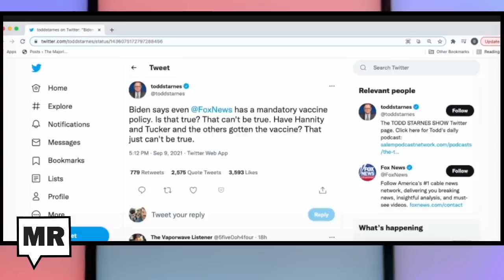Todd Starnes Is Back, And Dumber Than Ever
Right-wing radio personality, Todd Starnes, tweeted out proof that Joe Biden broke Starnes' brain. When the President said that even Fox News requires its employees to get vaccinated, Starnes was stunned. He refused to believe that Tucker Carlson and Sean Hannity would inject themselves with something that would most likely protect them from dying from a deadly virus.

Sam: There's going to be a vaccine mandate for federal workers and a vaccine I guess ultimatum for private workers. you gotta make sure you're tested or you get vaccinated. but for some, there was other news that became really surprising. here is a tweet from Todd Starnes he is on the Salem podcast.
Matt: Salem radio network.
Sam: Salem radio network. this is a right-wing radio network. and this is pretty sad stuff go ahead show this. this is watching someone's heartbreak will you pop that up that tweet here is Biden says that even fox news has a mandatory vaccine policy. which incidentally was a great thing to drop in there and many respects probably for the same reason. is that true? that can't be true. have Hannity and tucker and the others get the vaccine. that just can't be true. heartbreaking to see someone this is like when you know where you tell people you know you never want to meet your heroes in real life. it's one of those moments, right? where it's and frankly I mean this had been reported before but nobody had made that much of a big deal about it right. because tucker Carlson whenever he was asked if he was vaccinated claimed that was like asking someone you know what your favorite sexual position was for some reason. I have never worked at any place that has demanded I have a favorite sexual position or that they have said exactly what it should be.
Matt: do I remember if that was in that questionnaire I filled out.
Sam: prior to when we hired you here. yes that was I that may have been back at that time maybe but there's another theory too that todd Starnes is still mad that he got fired from fox news. and wanted to make it clear to fox news viewers that those people who are telling you that you didn't know that the vaccine you should be skeptical of is actually huge massive hypocrites. and in fact, have been all vaccinated themselves.
Matt: yeah they've been all taking it. I mean Starnes was fired from fox news because he claimed the democrats do not believe in the Christian god. instead may worship moloch a pagan god synonymous with child's sacrifice.
Sam: Yeah I mean news guy.
Matt: I mean he's willing to go there where.
Sam: like he's willing to speak the truth and so in other words fox news censored him. well, he's just asking questions why is there such a conspiracy in the media now to hide the fact that maybe democrats worship Moloch.
Matt: the media rushes to judgment with the liberal groupthink and it's horrible to watch. Sam: Horrible to watch.